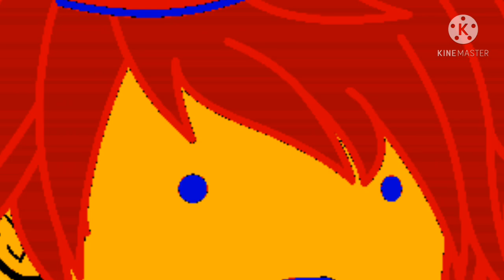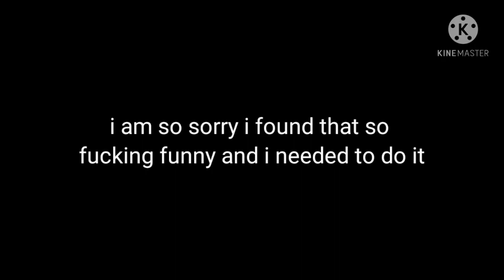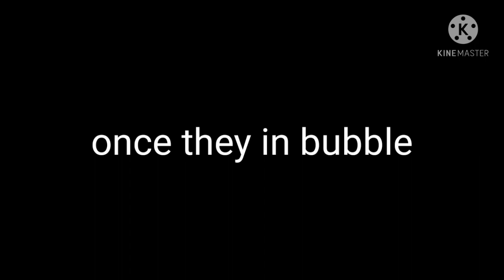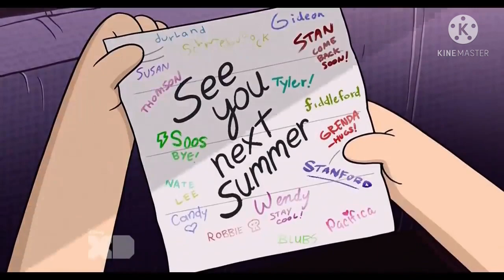gravity falls in a nutshell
If you've ever taken a road trip through the pacific northwest, you've probably seen a bumper sticker for a place called "Gravity Falls." It's not on any maps, and most people have never heard of it. Some people think it's a myth. But if you're curious, don't wait. Take a trip. Find it. It's out there somewhere in the woods. Waiting...

brb gonna go listen to my "i miss gravity falls" playlist on spotify